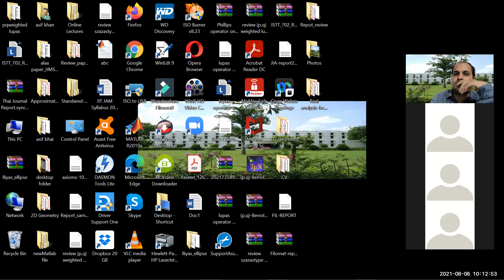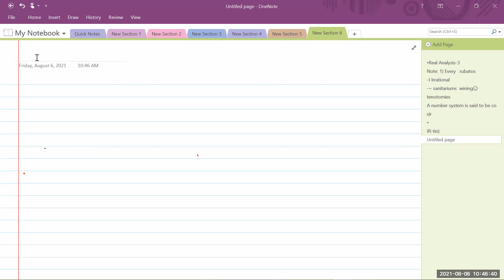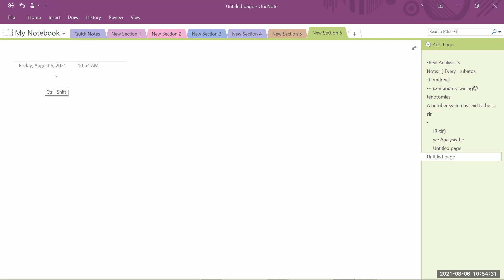Lec-4: Real Analysis-Set Q of rationals is not a complete ordered field (continued)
UPSC Mathematics (optional) I UP PCS Mathematics I IITJAM Mathematics I  Set Q of rationals is not a complete ordered field. 7:16. Ordered field. Order Completeness Axiom 22:00,  Set IR of reals is  a complete ordered field 29:00. Algebraic structure 47:00. Field axioms, Order axioms 40:45, examples